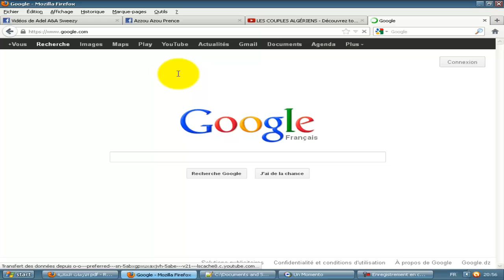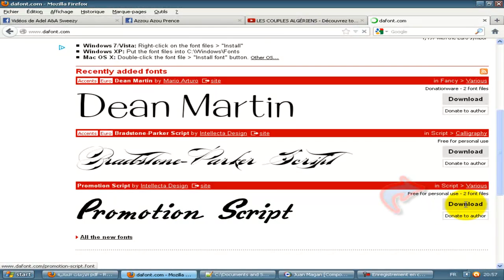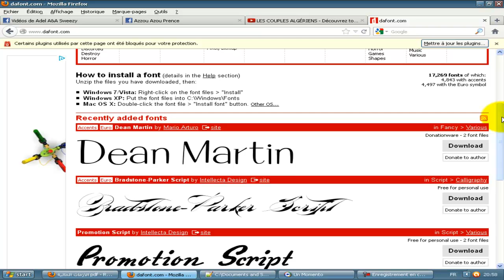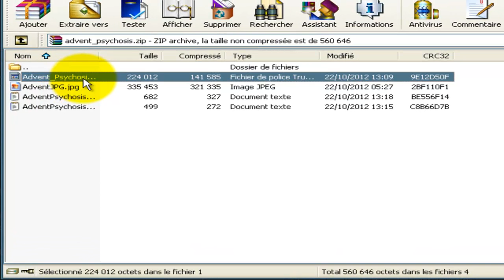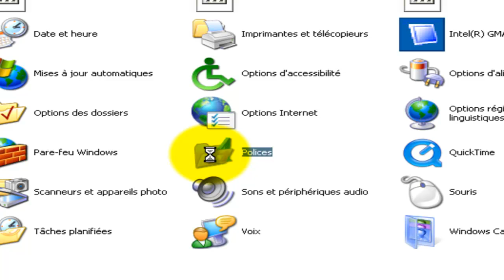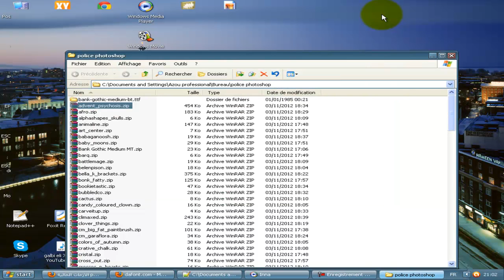tutorial comment telecharger des polices gratuit pour photoshop cs6 by azzou admiral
aboné vs et mercii